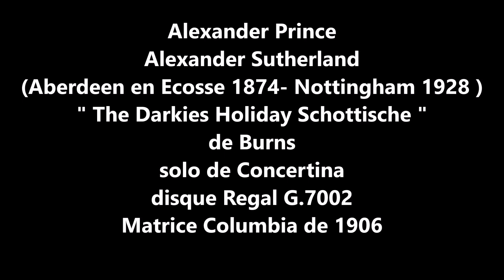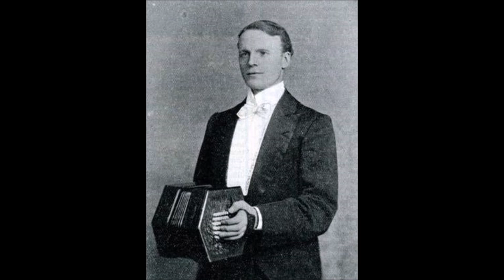Alexander Prince " The Darkies Holiday Schottische " 1906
Alexander Prince   " The Darkies Holiday Schottische " de Burns
solo de Concertina
disque 78 tours Regal G.7002 matrice Columbia de 1906